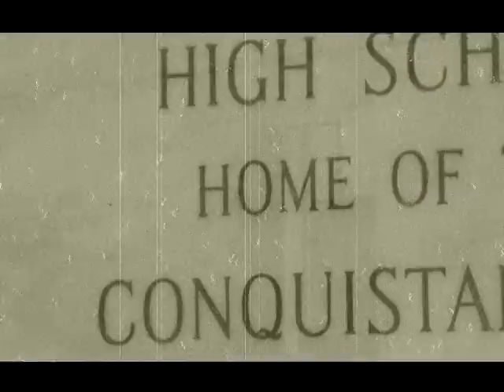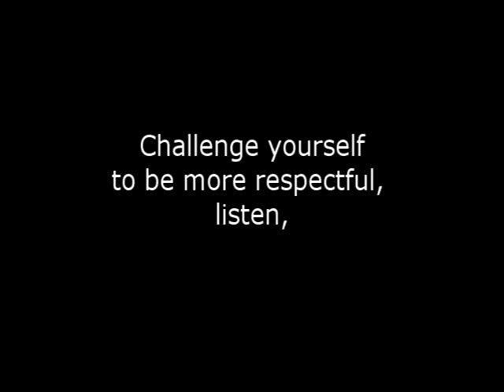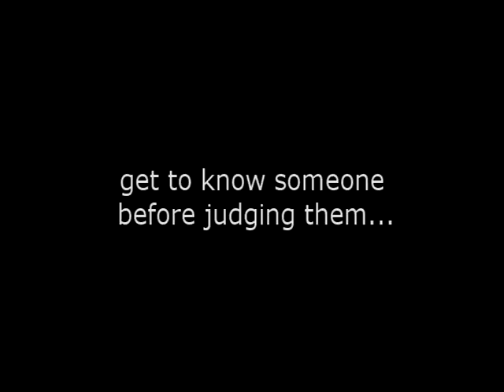Respect 2 2010.VOB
Higher quality video of Don Lugo High School Respect Challenge 2010.
Watch the video that challenges students to show RESPECT to themselves and others in their daily tasks. The Challenge begins 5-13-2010. Sign up in the qua and get a wrist band to show others your taking the Respect Challenge.